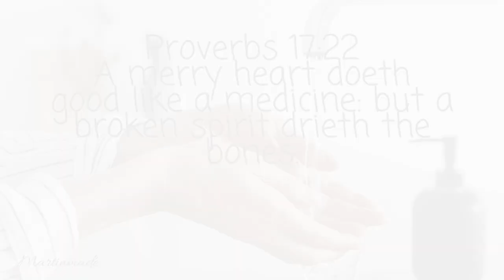Epilepsy Update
Why was I in the hospital over the past month? I give you some of the far past, recent past, and present. I wanted to give you some details as to what has happened and what we are looking at over the next little bit. If you have any questions then leave them in the comments.

~ MARTINMADE:

Hello! My name is Stephanie. For years now my husband and I have desired more then anything to use the talents that God has given us to help others. We have desired for a long time now to one day have a home where we can be self sustaining. We will give you how to, DIY, recipes, money saving tips, organization and home decor. My husbands name is James and we have one son named Silas and one daughter named Cherith. We hope this channel will inspire you to try things you want to try and reach for things you think you could never do!

~ SPECIAL EXTRAS:

~ CAMERAS:
iPhone 11 in Green (teal)
64 GB

~ PHOTOGRAPHY:  ALP Photography (Andrik Langfield)
Please go and check out his work here:

~ SPECIAL EXTRAS:

~ CAMERAS:
64 GB